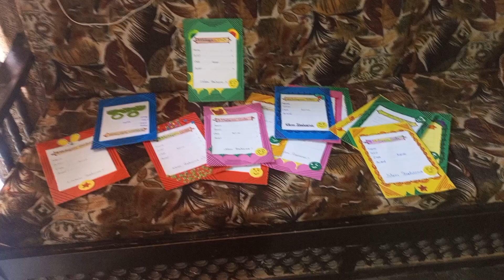Prepare some cards for students|| cards making with Asad ☺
Aj Asad k sath cards bnay